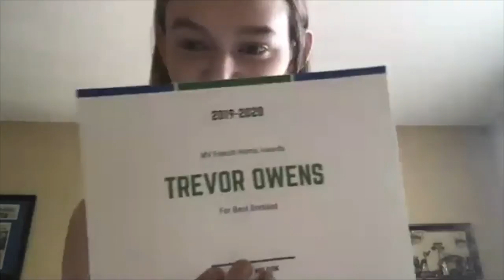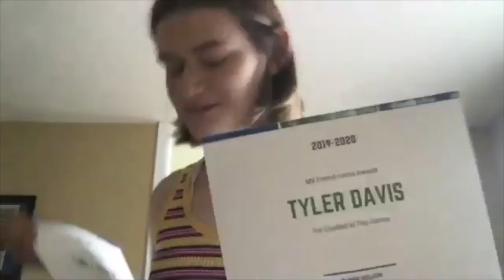Horn Awards 2019 2020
Welcome to the Horn Awards 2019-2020!!
This was created live on Zoom on June 17th, 2020. Now, the meeting is published in case anyone missed the meeting, or if you wanted to see the awards again!
As a section leader, thank you for a great experience. I will always be a hornicorn at heart, and will wear it with pride!!